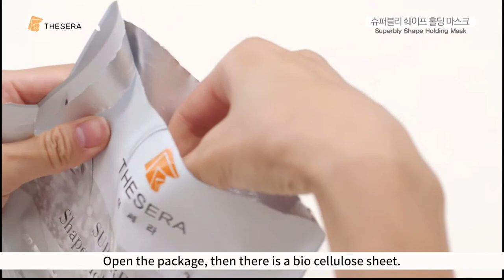Introduction of Superbly Shape Holding Mask (English ver.)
Perfect Fitting Bio-cellulose Mask, THESERA Superbly Shape Holding Mask

✔3 layer mask: film to remove, bio-cellulose sheet to apply on the skin, felt sheet to apply on the bio-cellulose sheet to hold the active ingredients even more
✔Perfectly fits the skin thanks to a lot of cut-outs
✔Quickly relaxes tired and irritated skin